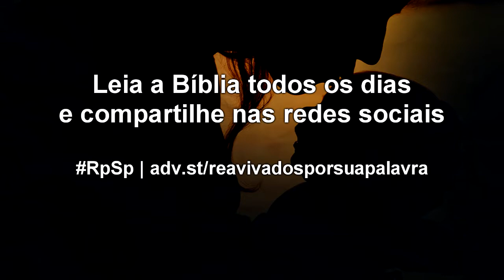1 Samuel 29 - Reavivados por sua Palavra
Não tome decisões de modo precipitado. Antes, pense, reflita, ore a Deus. Ele tem interesse em orientar você em todos os aspectos da vida.